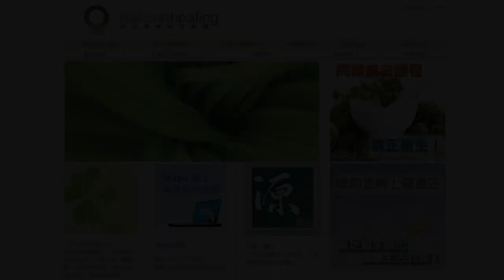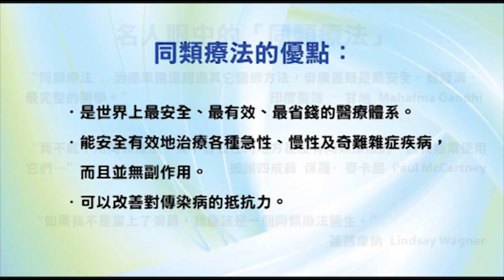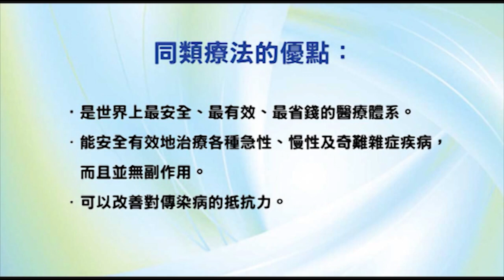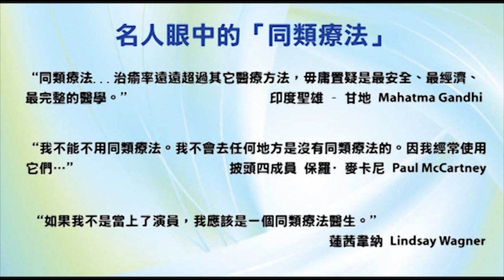香港出路〈醫療篇〉- 2009年3月4日播出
內容：流感高峰期不用怕！同類療法幫到你！
【相關資料】
什麼殺害了孩子，流感還是藥物？（一）